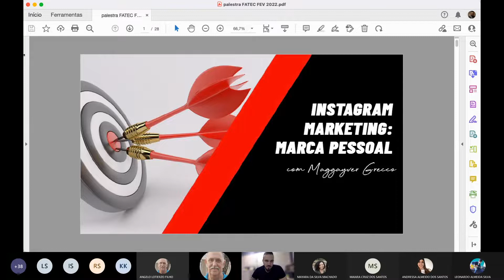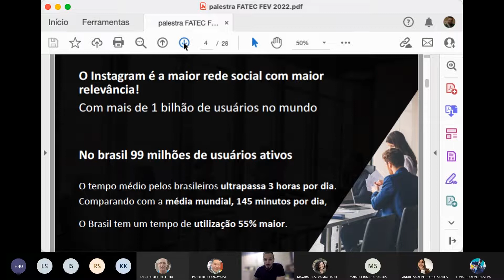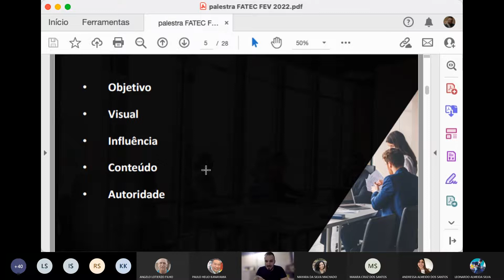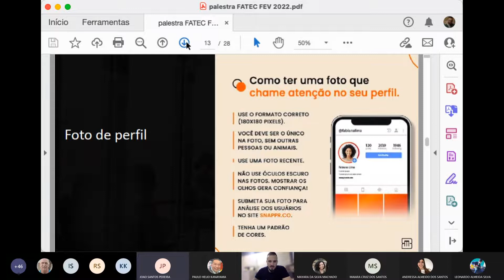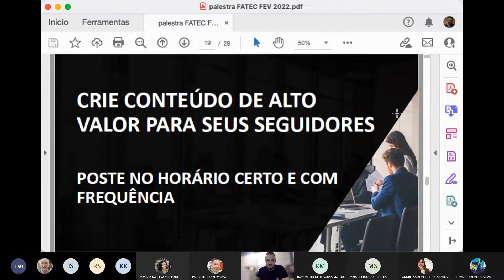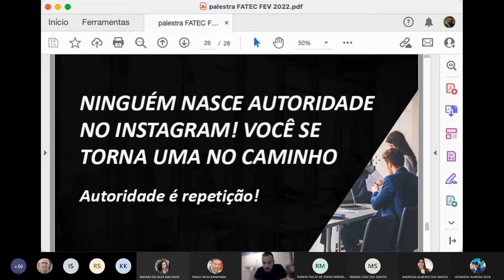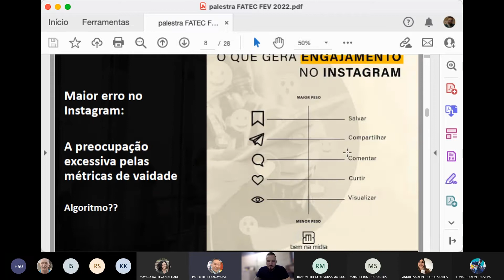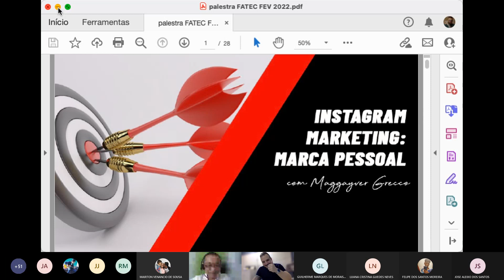Instagram marketing: a sua marca pessoal, com Prof. Maggayver Grecco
11.fev.2022 - Palestra realizada na semana de recepção de alunos ingressantes da Fatec Franco da Rocha com o Prof. Maggayver Grecco.